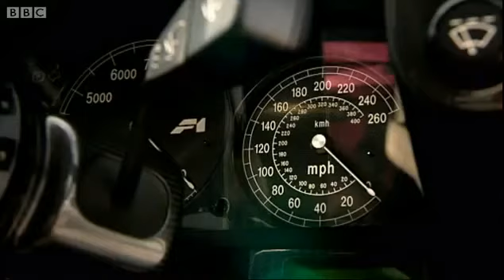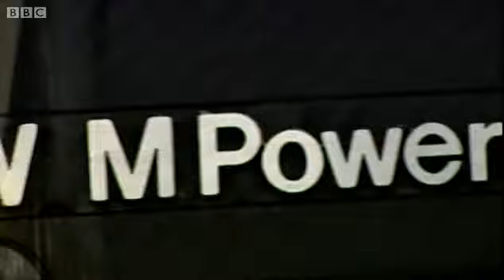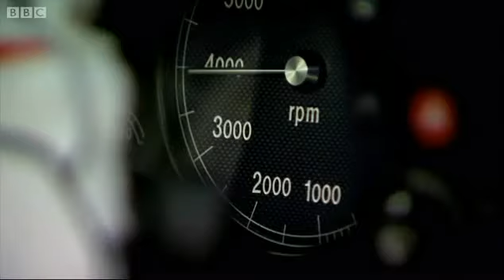MCLaren F1 vs Bugatti Veyron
MCLaren F1 vs Bugatti Veyron race by TopGear.